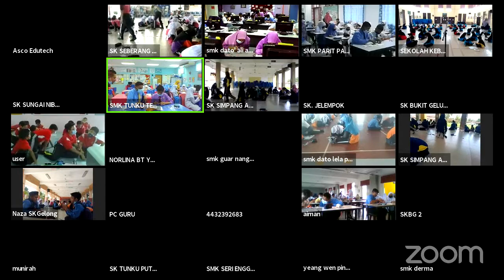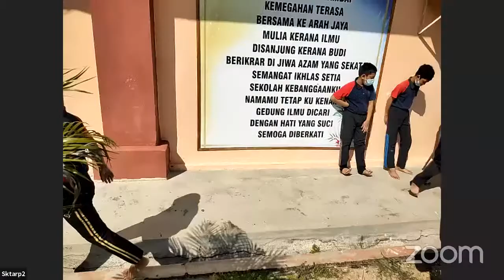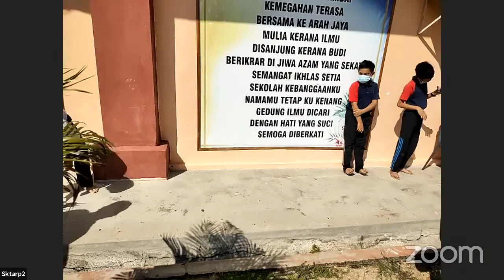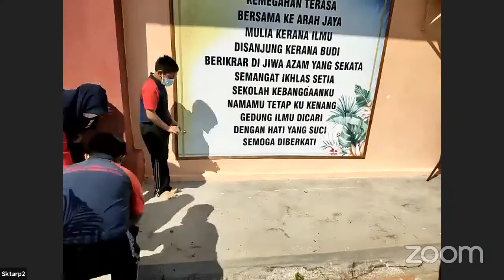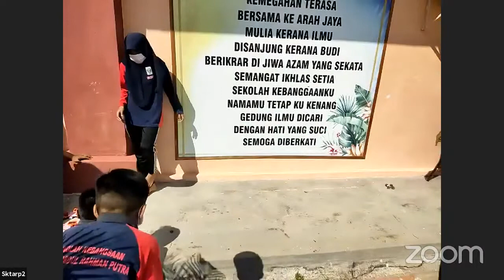Bengkel Kereta Solar Live Stream MSN2021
Program Minggu Sains Negara 2021 oleh MOSTI - Bengkel Kereta Solar